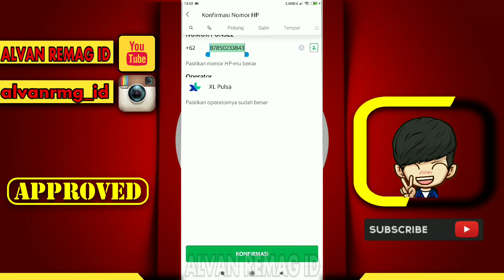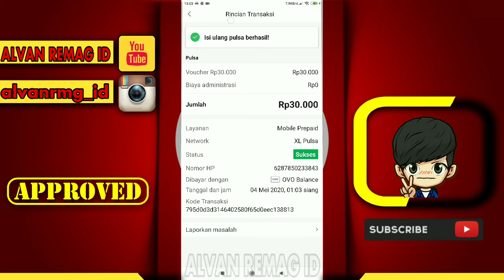CARA BELI PULSA DI APLIKASI GRAB (OVO)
Assalamu’alaikum Wr.Wb
Dalam video tutorial ini, saya akan membahas